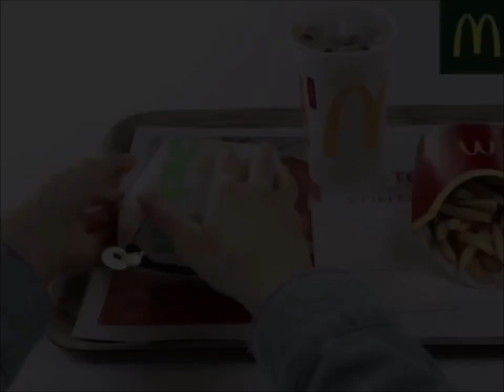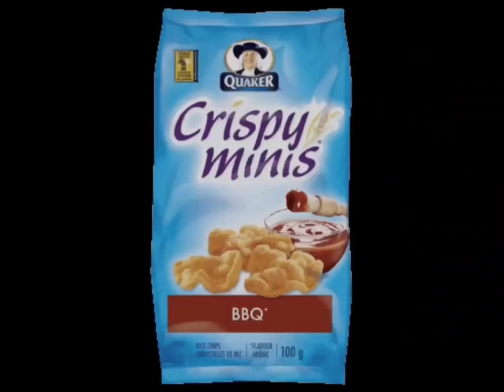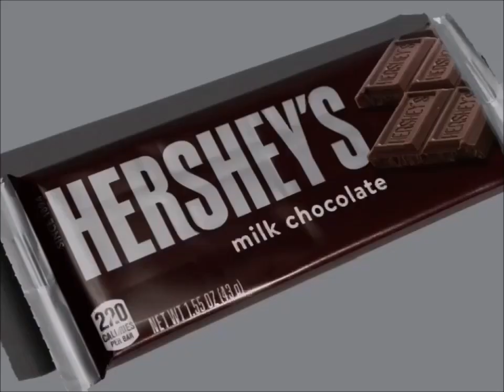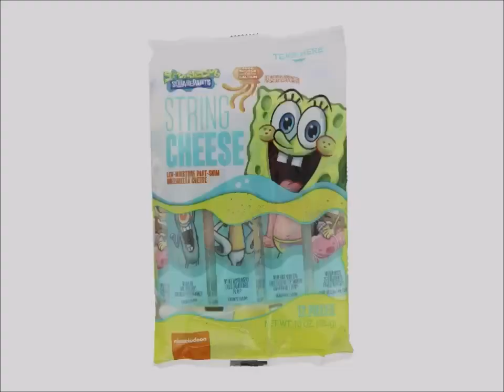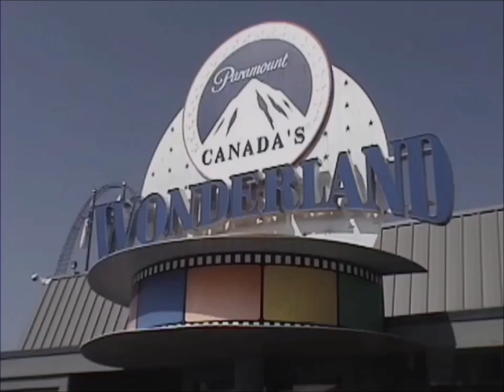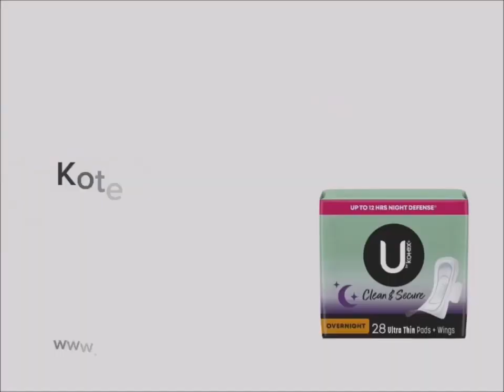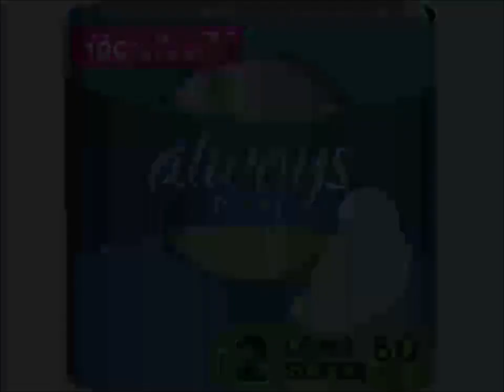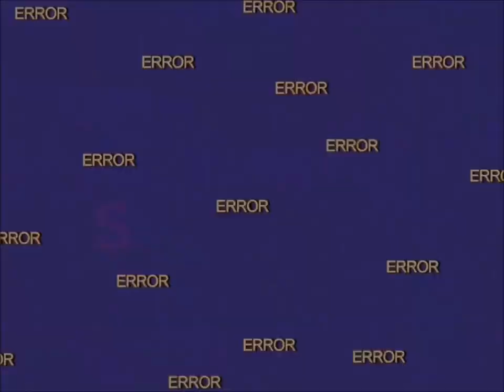YTV 2023 Unknown Commercial Break #4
1. YTV Hair Bumper 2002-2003 (Three Eyes Short ID 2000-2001)
2. McDonald's May I Order Please Restaurant Canada Commercial
3. SunRype Fruit To Go Commercial
4. Paramount Pictures Nickelodeon Movies Universal Cartoon Studios Charlotte's Web 2 Wilbur's Great Adventure Movie Theatrical Trailer Commercial
5. Quaker Crispy Minis BBQ Commercial
6. Walmart Pillsbury Cookies Nutella Hershey's Nestle Drumstick Haagen Dazs Cadbury Treats McDonald's Girl Smile Simple Delights Canada Commercial
7. Rogers Digital Cable Satellite TV Direct Shows Dora The Explorer Max & Ruby Little Bear Babar Franklin InuYasha Sailor Moon PBS Kids WNED Buffalo Toronto Berenstain Bears Timothy Goes To School Treehouse TV Care Bears Nelvana A Corus Entertainment Company Thomas & Friends The Wiggles Sesame Street Mister Rogers Neighborhood Teletoon Blue's Clues Nick Jr Nickelodeon SpongeBob SquarePants Mainframe Entertainment Alliance Atlantis YTV Shaw Bear ReBoot Tales From The Cryptkeeper Fantome The Neverending Story Watching TV Simple Delights Canadian Commercial
8. 2003 Volkswagen Car Canada Commercial
9. Colgate Toothpaste Commercial
10. Hasbro Mouse Trap Game Commercial
11. Real Canadian Superstore Girls Smile Pillsbury Ready To Bake Chocolate Chip Cookies Kisses Doughboy Love Girls Smiling Nutella Hazelnut Spread Bread With Coca Hershey's Milk Chocolate Bar Chapman's Ice Cream Cadbury Dairy Milk Simple Delights Canadian Commercial
12. YTV Dragon Ball Z TV Show Cadbury Treats M&M's Peanut Butter Oh Henry Creamy Caramel Crunchy Fudge Chocolate Coating Peanuts Hershey Canada Reese's Peanut Butter Cups Oreo Christie Commercial (Lizard Short ID 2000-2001)
13. Black Diamond BD Cheesestrings & Nickelodeon TV Show SpongeBob SquarePants Pillsbury Chocolate Chip Cookies & Chapman's Ice Cream Contest Commercial
14. Mattel Barbie Girls Doll Toys Sweet Sound And Pet Shop Canada Commercial
15. Ritz Bits Sandwiches Cheese Commercial
16. Beyblade Toys Commercial
17. Triple Power Push Pop Commercial
18. Paramount Canada's Wonderland Nickelodeon TV Show Blue's Clues Fairly Odd Parents Nelvana Corus Entertainment SpongeBob SquarePants Dora The Explorer Treehouse TV Nick Jr Productions Commercial
19. MicroPets Monsters Toys Commercial
20. YTV Contest Pillsbury Ready To Bake Cookies Nutella Reese's Dragon Ball Z Commercial (Sick Fly Short ID 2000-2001)
21. McDonald's Happy Meal Inspector Gadget Toys DVD's The Santa Clause Canada Commercial
22. Welch's Grape Juice Commercial
23. Kotex Commercial
24. Polly Pocket Toys Commercial
25. Best Buy VHS Tapes & DVD's Commercial
26. Neutrogena Deep Clean Commercial
27. Always Ultra Thin Pads Surprise Party Commercial
28. YTV Contest Time Dragon Ball Z Pillsbury Ready To Bake Chocolate Chip Cookies Doughboy Hershey's Milk Chocolate Bar Kisses Nutella Hazelnut Spread Chapman's Ice Cream Cadbury Dairy Milk Treats Nestle Favorites M&M's Peanut Butter Oh Henry Coating Peanuts Crunchy Fudge Reese's Peanut Butter Cups Christie Oreo Girls Smile Simple Delights Canada Commercial
29. YTV Mystery Hunters Promo (Three Eyes Short ID 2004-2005)
30. YTV The Nick Cannon Show Promo (Rattle Runner Short ID 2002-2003)
31. YTV Nickelodeon TV Show SpongeBob SquarePants Sundays Promo (Three Eyes Short ID 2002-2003)
32. YTV Uh Oh Promo (Three Eyes Short ID 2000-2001)
33. YTV Yu Gi Oh Morning Fridays Promo (Sick Fly Short ID 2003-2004)
34. YTV Dragon Ball Z Sundays Promo (Three Eyes Short ID 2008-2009)